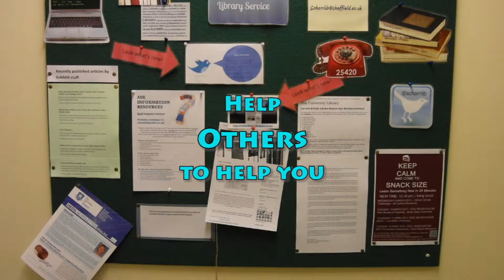Help Them To Help You ASTG Part 12 Ridleys Overview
Help Them To Help You - An All Stars Theatre Group Film.
This film was made by adults with Learning Disabilities for Adults with Learning Disabilities to give advice and guidance on a range of topics.
It has been split into separate parts for on line viewing.

Funded by
Devon Community Foundation

Supported by
Plymouth City Council
Devon & Cornwall Police
Talbys of Plympton
Ridleys
Bay Training

Acted by the cast of
The All Star Theatre Group

Produced by
Jan & Dave Halifax

Filmed,  Directed & Edited by
Pip Critten